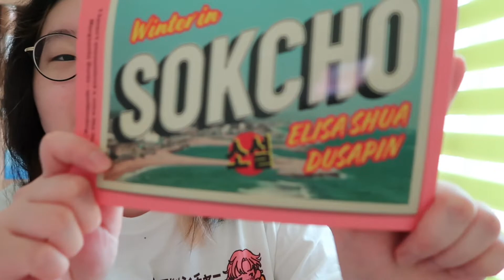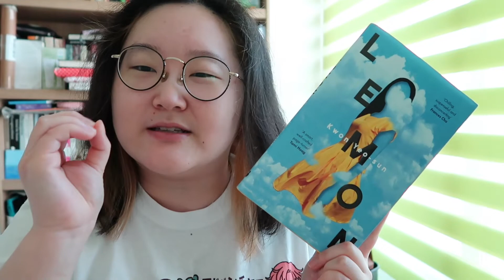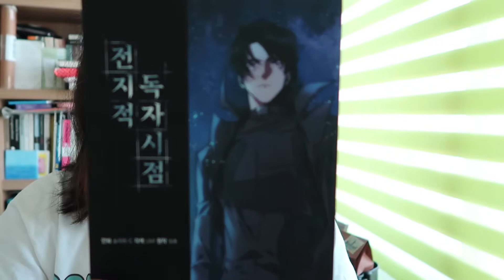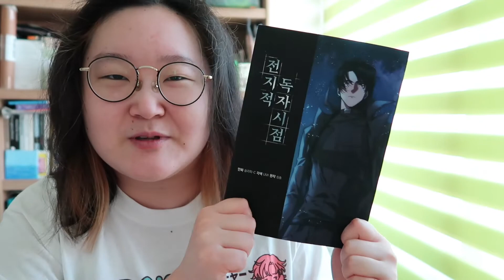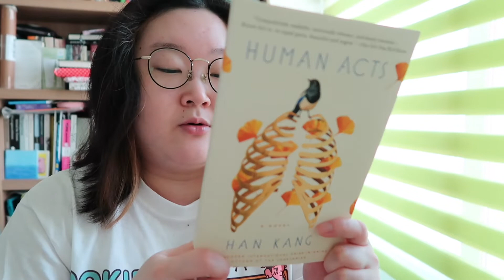My tbr for 2022 Koreadathon!!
My tbr for this year's Koreadathon hosted by @bookswithchloe and @monica kim ! I will post the links to their videos on the Koreadathon down below! Anyways, I'm super excited for this readathon cause it's my first one ever, AND it's a great way for me to also become more connected with my own culture and nationality 😊 Check out the hosts' videos! Will you be joining the koreadathon also? I'm also suuper excited for the speaker events they're having this year!!

Books mentioned:
📚  Winter in Sokcho by Elisa Shua Dusapin
📚 Lemon by Kwon Yeo-Sun
📚 Human Acts by Han Kang
📚 Omniscient Reader's Viewpoint (전지적 독자 시점 2) by Shing-Shong (art by Sleepy-C)
📚 The Red Palace by June Hur